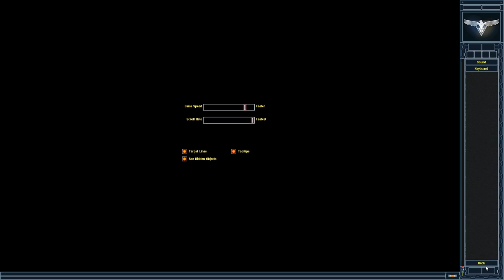Red Alert 2│Yuri's Revenge│Allied Fan Mission│The Westwood Gang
Author: FlyingZ